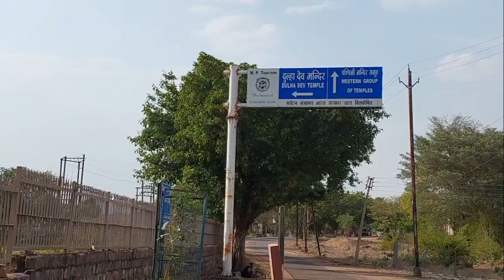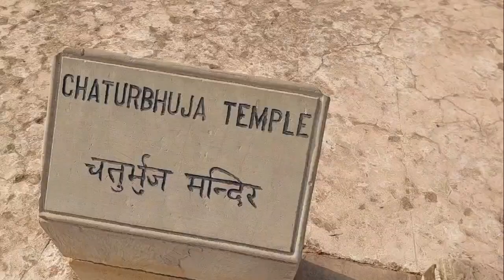मंदिरों की नगरी खजुराहो ( Part -5)khajurahomandir